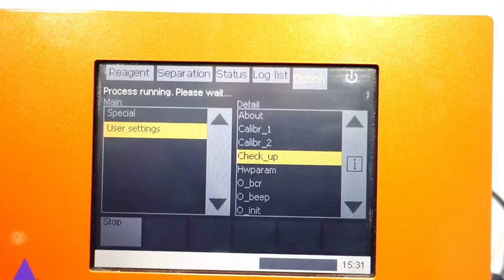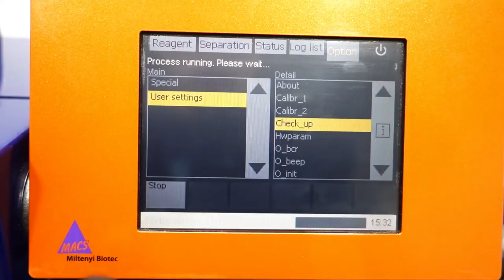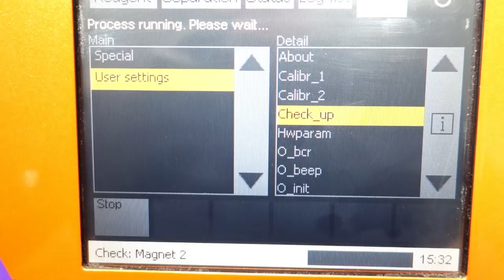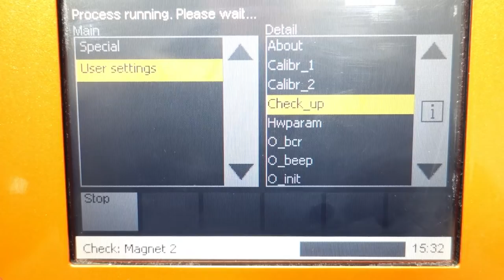Miltenyi Biotec autoMACS Pro Cell Separator [BOSTONIND] - 25412